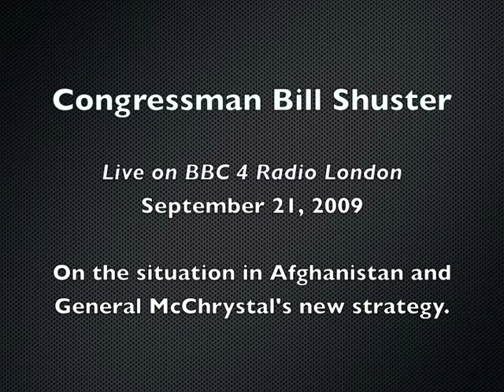Shuster interviewed on BBC4 on Afghanistan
On Tuesday September 21st, Congressman Shuster was interviewed live on BBC 4 radio London on his recent trips to Afghanistan and his thoughts on General Stanley McChrystal's new strategy there.

Shuster recently returned from his second of two trips to Afghanistan over August.  Shuster traveled before and after the Afghan national elections, which provided him a first hand assessment of the political stability in the country and the threat of insurgent attack.

During his trips, Shuster was able to meet with General McChrystal, NATO commanders on the ground and Afghan officials.